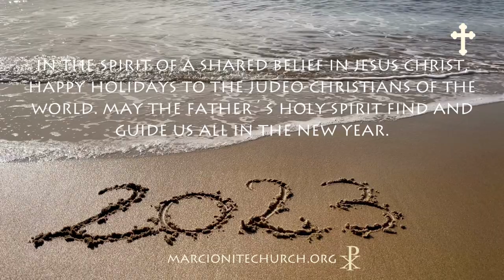A New Year's Message For All Christians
All Christians, regardless of denomination, have a shared belief in Jesus Christ. With that foundation let us help others find their way back.